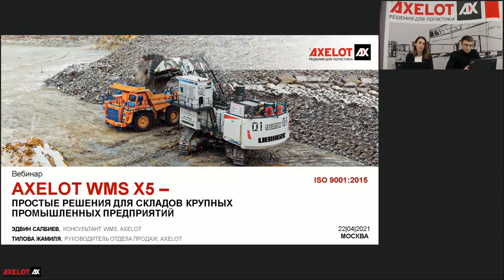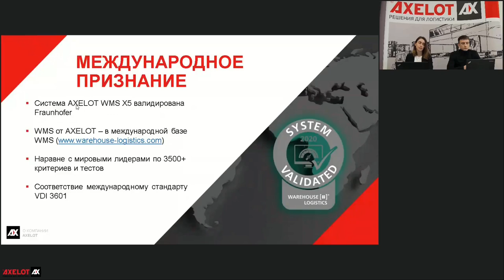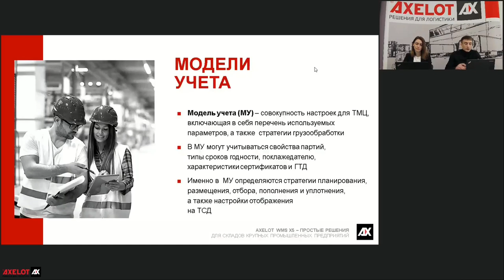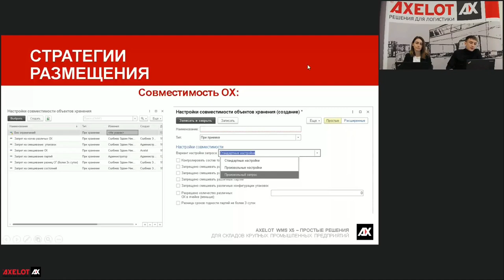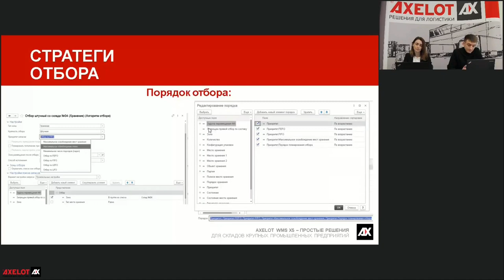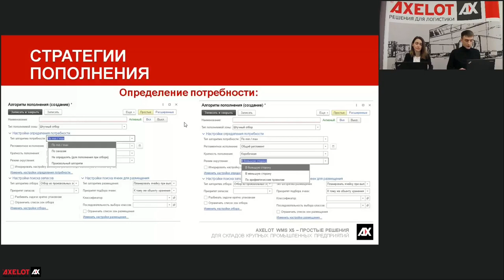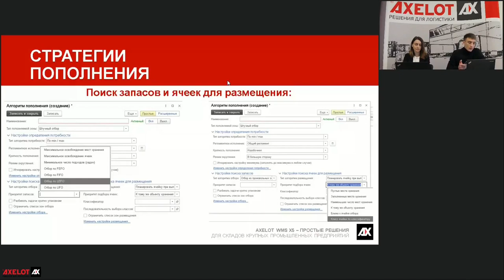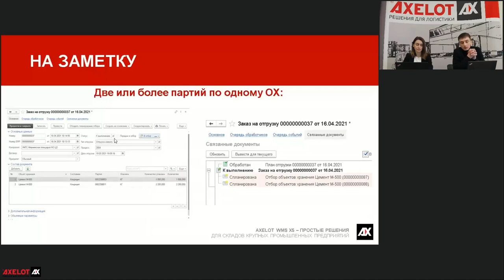Вебинар «AXELOT WMS X5 – простые решения для складов крупных промышленных предприятий»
27 апреля компания AXELOT провела вебинар, слушатели которого смогли узнать, как система AXELOT WMS X5 в своем стандартном функционале позволяет справиться с задачами складской логистики крупного добывающего предприятия.

В качестве примера, где необходимый функционал AXELOT WMS был представлен в полной мере, спикеры рассмотрели проект автоматизации склада снабжения компании «АЛРОСА» в Ленске.

Ключевая специфика его работы – большое количество номенклатуры с различными требованиями к организации хранения и учета, большие площади и различные типы площадок, которые территориально удалены от друга, сезонность завоза и работа при суровых погодных условиях.

На вебинаре спикеры наглядно показали, как в AXELOT WMS устроена работа с различными номенклатурными группами товаров, рассказали, какие модели учета могут применяться. Речь также шла про то, как система позволяет настраивать различные стратегии размещения, отбора и пополнения.

Отдельно поговорили про работу с мобильным клиентом, например, как в нем реализован процесс отбора объектов хранения и отгрузки рейсов. Затронули также вопросы о том, в каких процессах применяется регистр расхождения, а также о работе с партиями товаров, в том числе – их блокировке и замене.